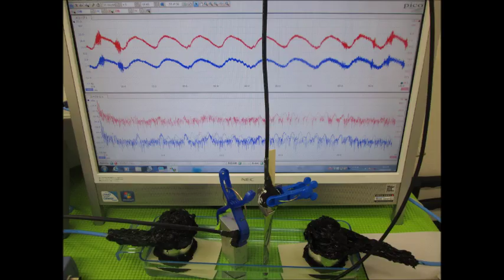音圧測定装置：超音波テスターを利用した実験動画 ultrasonic-labo